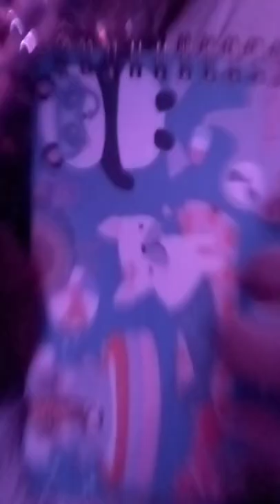tapping and scratching on lense and book asmr